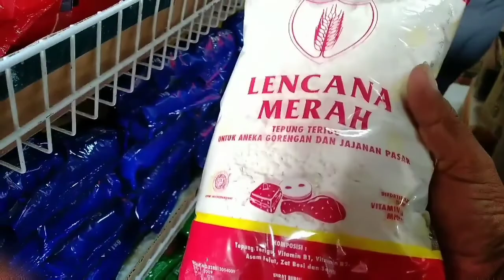tutorial membuat pancing blanak pakai botol bekas